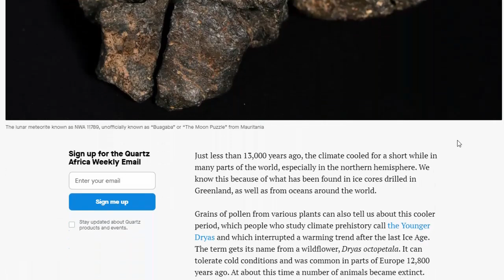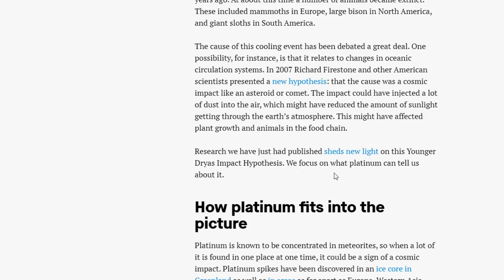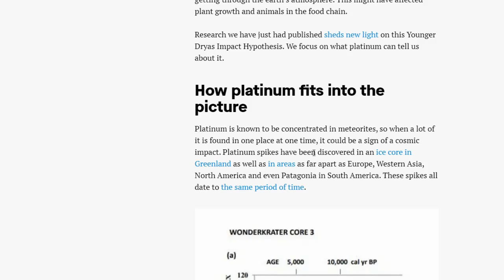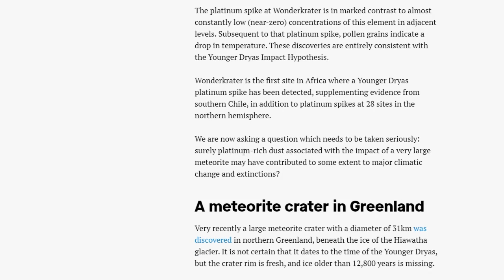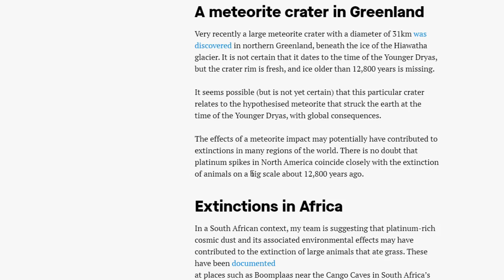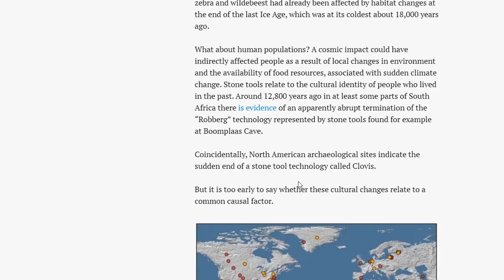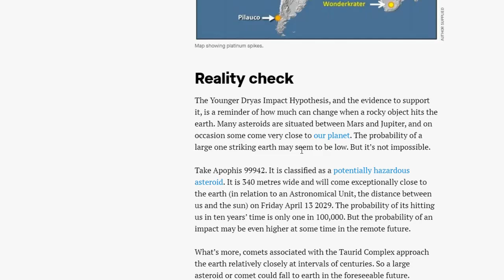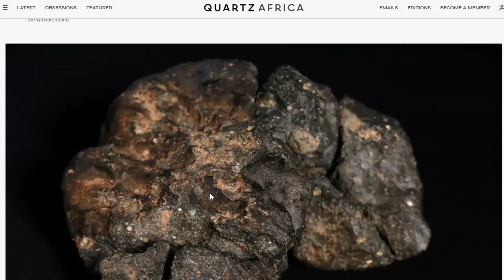Platinum From Space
Platinum has been found in meteors from space. Fascinating to discover another source of the rare precious metal.
Bitcoin:14RZD6XGGv4RFMyTTbPndmuYBWTc5w1Sm6
Ethereum:0x98E741Abf6D70ed1e6b3C97203a1B72414F1D6ad
Litecoin:LfgL5D7Wvtknagbn2WuCcXasAfquzv2CGB